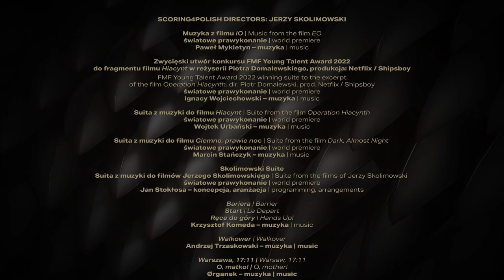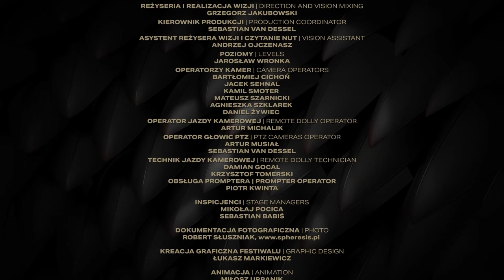Scoring4Polish Directors - Marcin Stańczyk – Ciemno, prawie noc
Premierowe wykonanie suity z muzyki do filmu Borysa Lankosza. „Ciemno, prawie noc” to polski film kryminalny z 2019 w reżyserii Borysa Lankosza na podstawie powieści Ciemno, prawie noc (2012) Joanny Bator. Film został nominowany do nagród „Złote Lwy”.

Marcin Stańczyk – muzyka
Lidia Sosnowska – wokal
Katarzyna Czubek - flet prosty I
Julie Kučerová – flet prosty II
Wiesław Ochwat – akordeon
Marek Lipski –  fortepian, toy piano, syntezator Roland D-05

Orkiestra Filharmonii im. Karola Szymanowskiego w Krakowie
Jan Stokłosa – dyrygent
Mateusz Znaniecki – wizualizacja